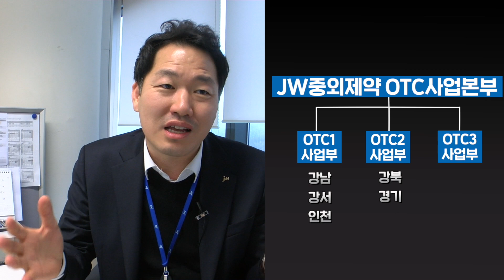다각적 마케팅과 전문성으로 OTC 시장경쟁력 확보한다 - JW중외제약 OTC1사업부 강남팀 | 생명을 살리는 JOB리뷰 EP4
국내 제약 산업에서 20% 수준에 달하는 일반의약품 시장을 잡기 위한 업계 간 경쟁이 어느 때보다 치열해지고 있습니다. 이처럼 어려운 환경에서도 다각적 마케팅 활동과 전문성을 바탕으로 올해 실적 100%를 달성한 JW중외제약 OTC사업부. 일반의약품 시장에서 경쟁우위를 달성하기 위해 힘차게 달리고 있는 이곳에 기상캐스터 김민아가 일일 영업사원에 도전했습니다.